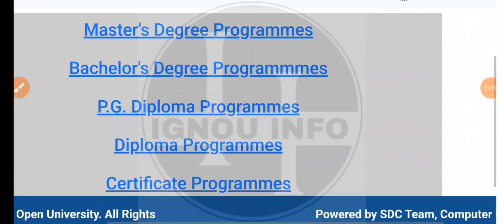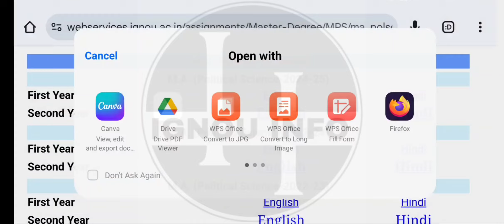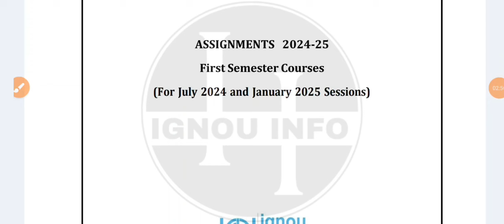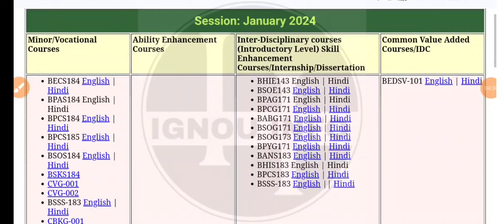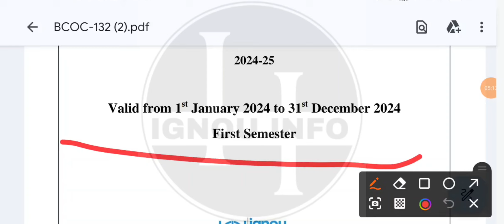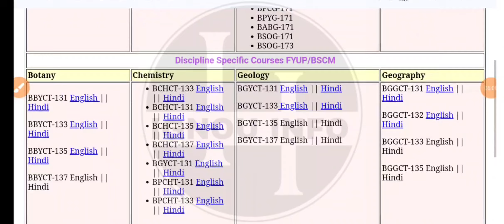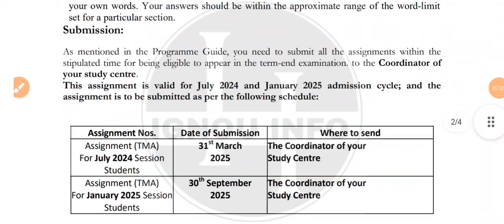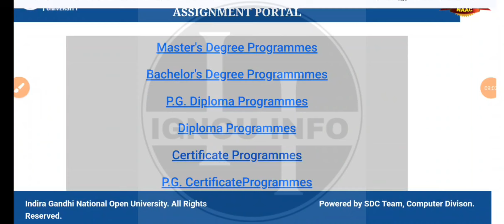IGNOU July 2024 Assignment Ques paper | How to download ignou Assignment Ques paper easily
IGNOU July 2024 Assignments: How to Download Assignment Question Papers Easily"

"Wondering how to download your IGNOU July 2024 session assignment question papers? In this video, I guide you through the step-by-step process of downloading your IGNOU assignment papers directly from the official website. Make sure to follow these steps to avoid any confusion and complete your assignments on time. Whether you are a first-time student or returning to IGNOU, this video has all the tips you need.

Some of the important videos links

Ma economics video

IGNOU July 2024 assignment
IGNOU question paper download
How to download IGNOU assignment
IGNOU assignment submission process
IGNOU student tips for assignments
IGNOU assignment portal access
IGNOU 2024 assignment deadlines